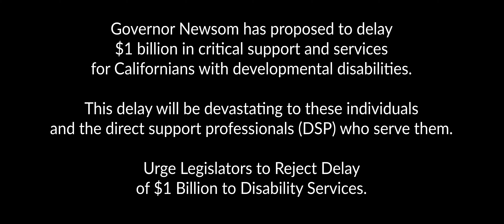Candles PSA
PSA created urging California legislators to reject delay of $1 Billion to disability services.